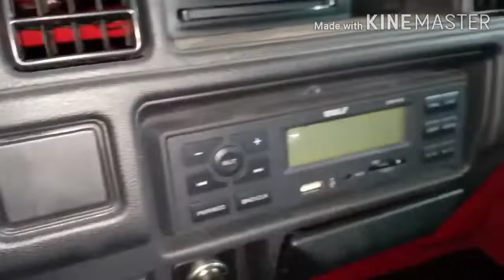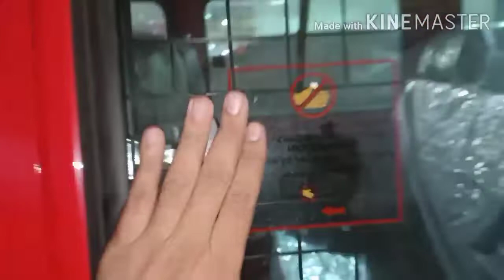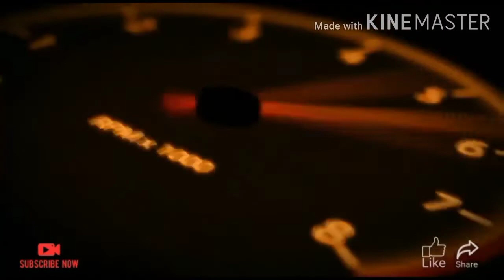تسليم الآن سوزوكي فان لون احمر و ابيض .. سيارات عبدالله بالمهندسين